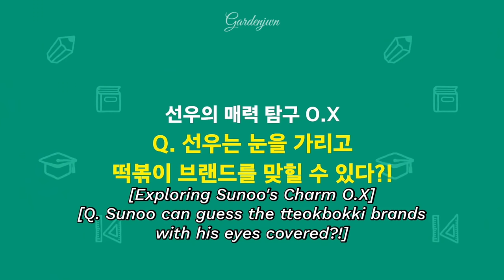Sunoo and Jake | Bickering and Teasing each other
➶Read the description if you wonder from where is the first video➴

Sunoo & Jake
Bickering and Teasing each other

for the translation on the time-stamp 05:22-05:32, it was translated by myself, so forgive me if it was incorrect.
as many people ask where the first video's from. It's from 𝐡𝐞𝐥𝐥𝐨𝟖𝟐 channel.

some part is translated by myself, so if there's any kind of
mistranslation feel free to tell me.